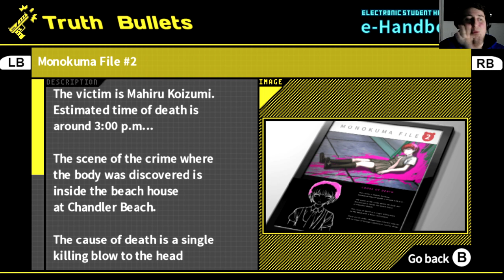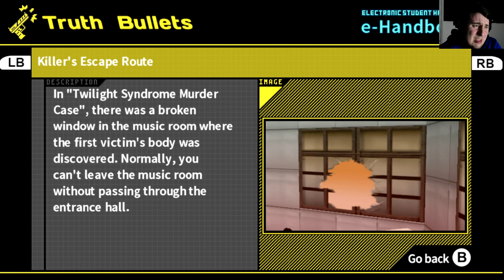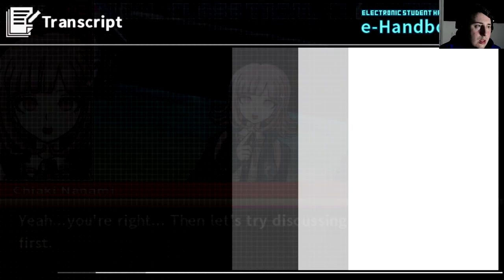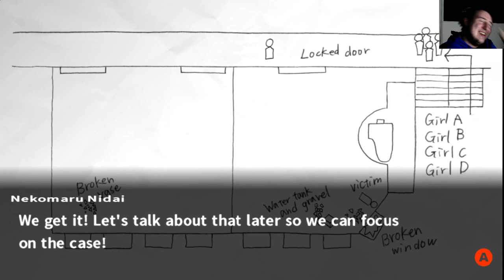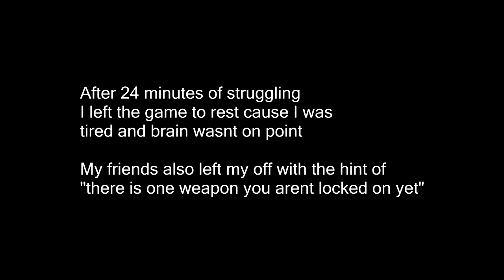JOIN THE STRUGGLE BUS Danganronpa 2 Goodbye despair (21)